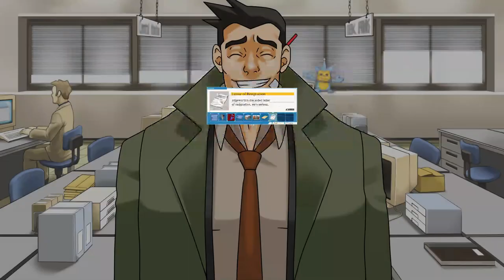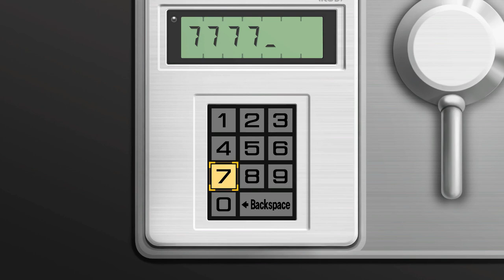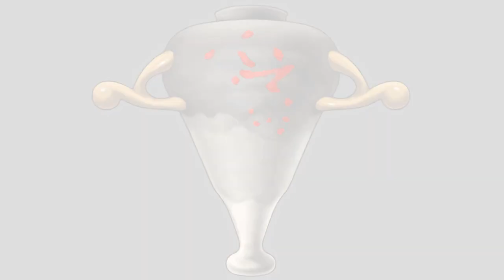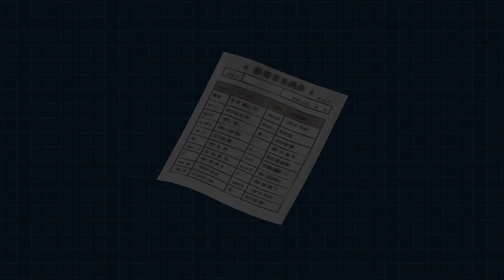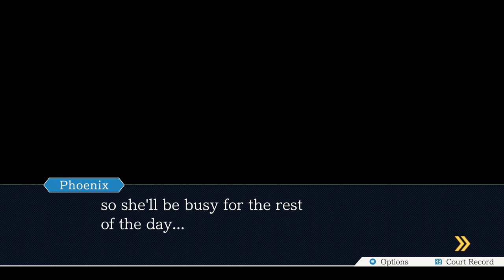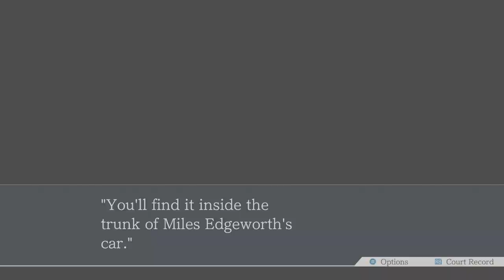Secrets of the Darke Duo - Episode 27 - Phoenix Wright: Ace Attorney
After yesterday's trial, Ema share details on The SL-9 Incident, or "The Joe Darke Killings" as some people know it as. She also shares what her relation to it is, as well as the fact that Lana and Gant were once a legendary detective duo! One more bombshell was dropped by Edgeworth, the fact that he's resigning! What will happen next?

$JoshuaVW2